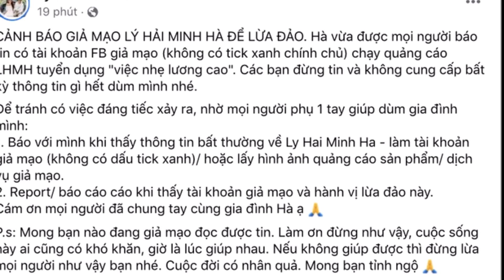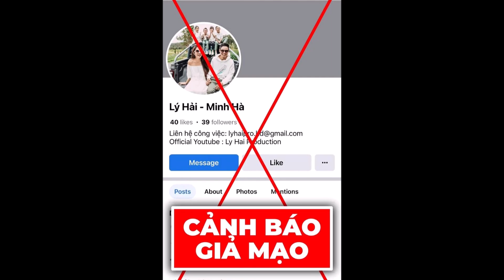Lý Hải - Minh Hà 'gặp biến', đăng đàn cầu xin: 'Đừng như vậy, cuộc đời có nhân quả, mong bạn tỉnh ,'